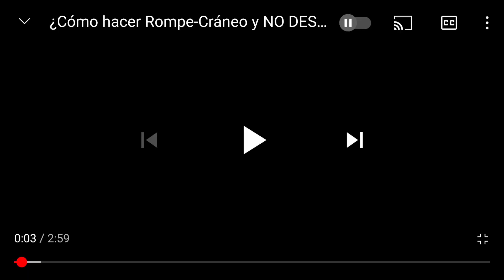Jeremy Buendia No está conforme con su estado físico Actual + Sergio Oliva enfrenta a Hunter Labrada